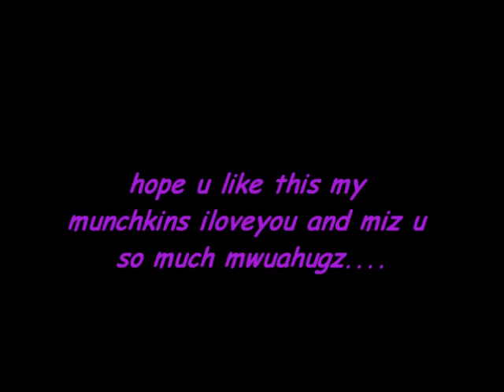my munchkins b-day